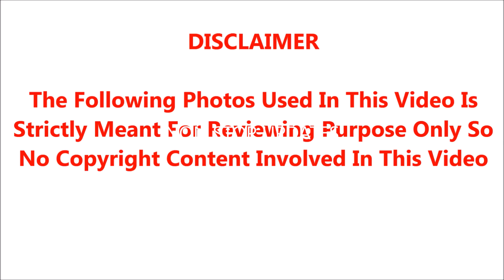🔴😭திமுக முக்கிய பிரமுகர் சற்றுமுன் திடீரென ICU வில் அனுமதி.!